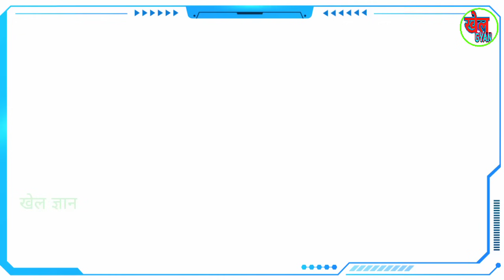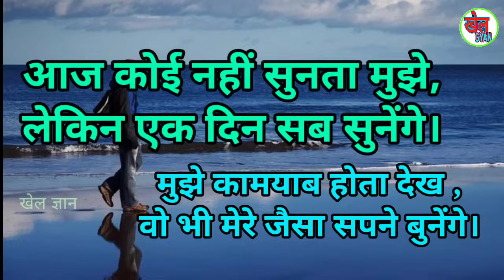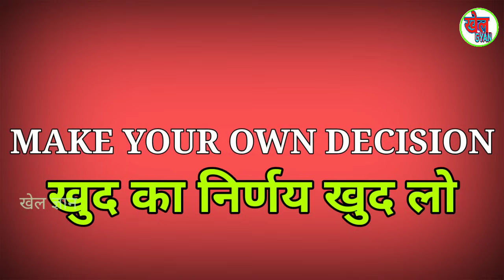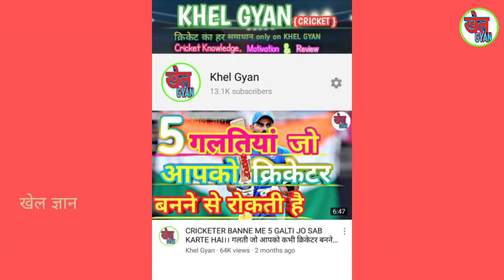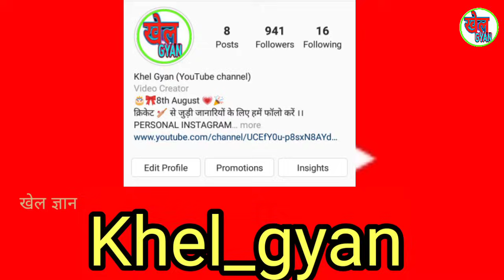CRICKETER BANNE KE LIYE 10 TIPS । Cricketer banne ke liye kya karna hoga ।। Khel Gyan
Cricketer banne ke liye 5 Tips । Cricketer banne ke liye kya karna hoga ।। Khel Gyan
Hello दोस्तो आज की इस वीडियो में आप जानेंगे  क्रिकेटर बनने के लिए 5 सबसे खास tips ।

Cricket All Products

kashmir willow bat

my bat

my gloves

my sg shoes

leather ball

white dress

Hi Friends 👋 ❣️ Maine ye channel (Khel Gyan) sirf or sirf aap logo ko help karne ke liye banaya hai.